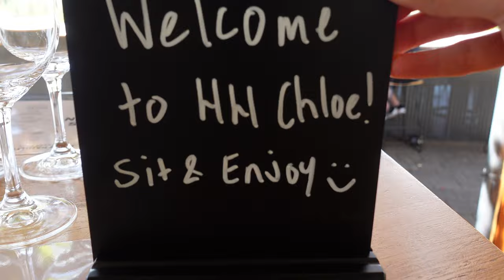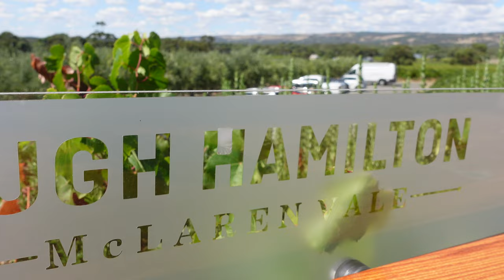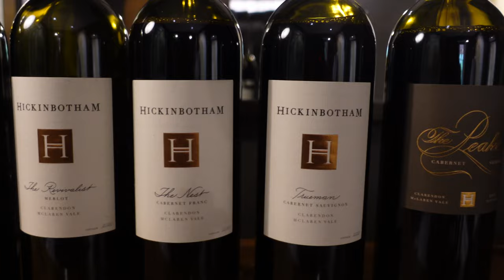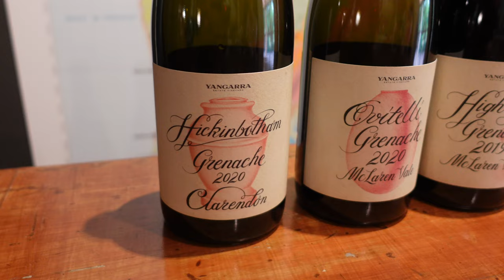Hunting for the Best Winery in McLaren Vale | South Australia Wine | Travel Vlog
McLaren Vale has built a reputation as one of the best wine regions in Australia.  Filled with wineries and cellars doors both modern and historical, the vineyards here grow a wide range of grapes, from the well-known Shiraz to some fun and quirky new varieties.  We explore the McLaren Vale seeking the best winery in the region; we'll score each visit on the wines, the people, and the experience/cellar door.  Come along with us as we seek out the best the Vale has to offer!

✅Gear and tools we use!

✔️DJI Osmo 6 gimbal
✔️DJI Mic
✔️ DJI Osmo Action 4
✔️ Sony ZV1 Vlogging Camera

✅Support us!

We love the support and encouragement we get to create these videos.  If you want to help us create more content, here are some ways you can!

Please note: some of the links above (with an *) are affiliate links, which means we may get a small commission if you click through and purchase (at no extra cost to you). We only ever promote products we love and use ourselves.
00:00 Introduction
00:45 Kay Brothers Winery
04:04 Primo Estate
07:39 Hugh Hamilton
10:12 Mitolo
11:12 Coriole Vineyards
12:24 Samuels Gorge
14:37 Yangarra Estate and Hickinbotham Vineyard
17:00 Outro